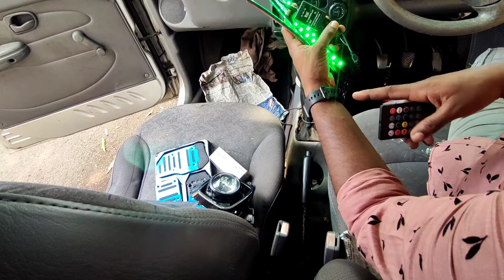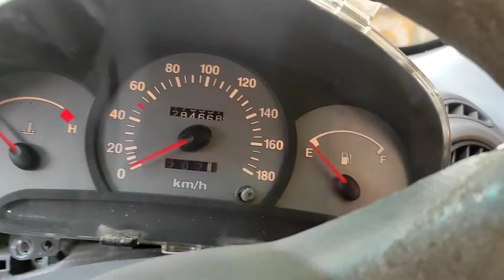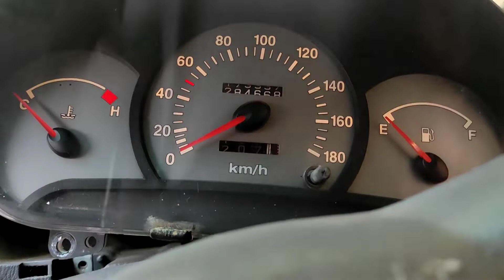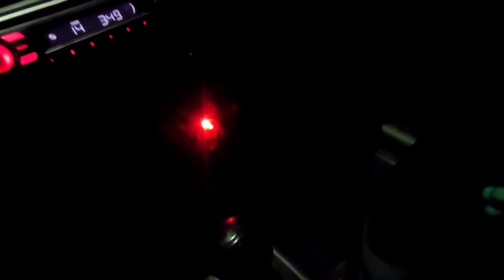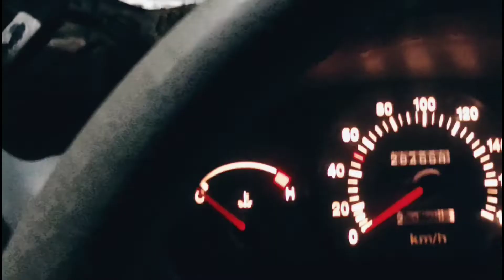car accessories/car modified interior led strip/break pedelboosting#accessories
product parchase

insta msg chay

thanku for support